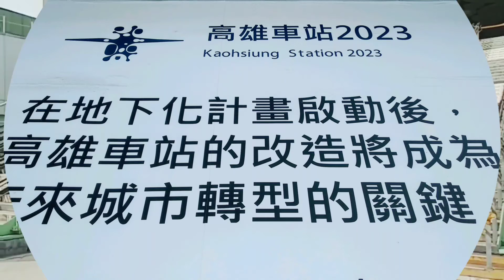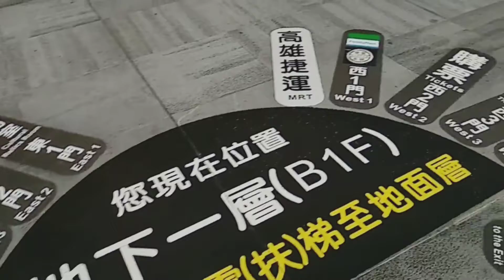⭐12⭐ 😍驚喜...高雄國門...我看到了🎉🎊 高雄車站 Kaohsiung Station 高雄新站要加油！永遠支持 Taiwan Railway （Southern Taiwan Travel）